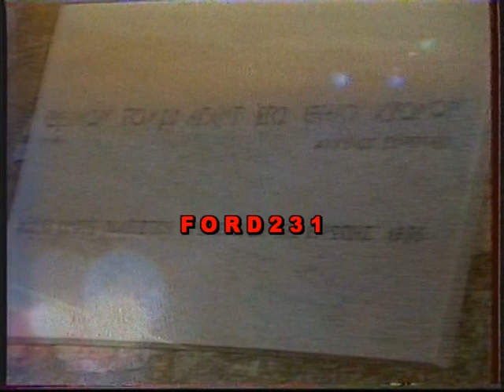ΕΡΤ2 ΕΙΔΗΣΕΙΣ 1985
Απόσπασμα από το κεντρικό δελτίο ειδήσεων της ΕΡΤ2 με τον Νίκο Χασαπόπουλο και την Συλβάνα Ράπτη. Μεταδόθηκε 22 Ιουνίου1985.